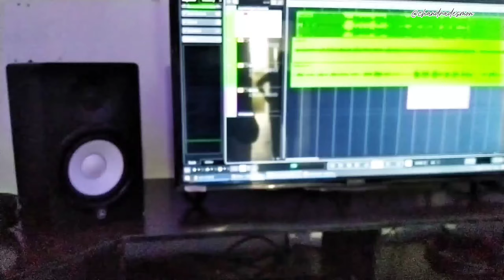TRIWAY STUDIO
Studio music, bisa untuk latihan, tempat recording, dan base camp.

📍 Sibolahotang SAS, Balige, Toba.

Owner : Josh Sihombing